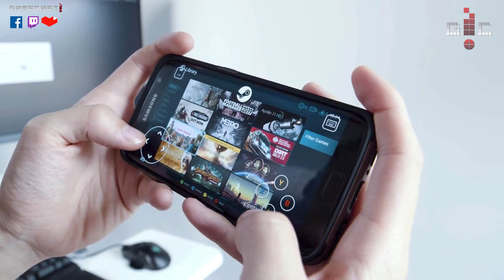Noti G - Stadia debería tener miedo, Zombies en Monster Hunter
Encuentrenme:

Origin: Aldoskaso
PSN: SkaZzoO
Xbox Live: Skaso
Nintendo: Skaso
Steam: Skaso